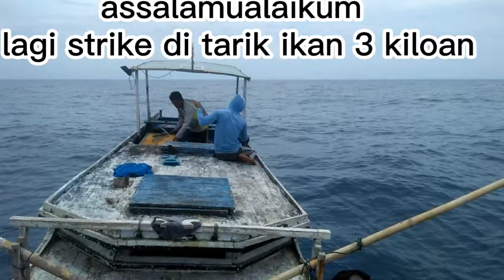nyantai tapi pasti# strike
nyantai tapi pasti strike lagi guys
sedang memancing mencari nafkah